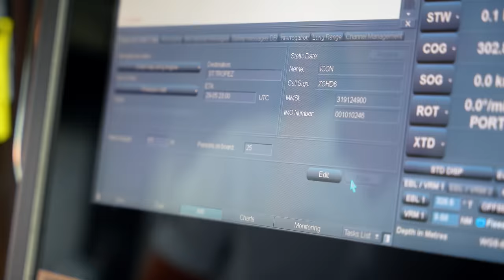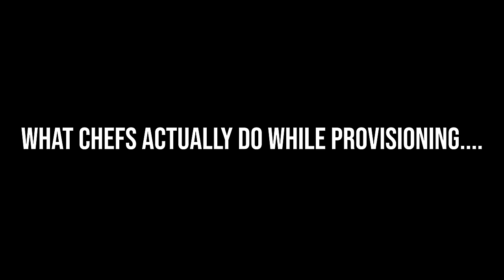What a $1,100,000 Charter Looks Like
This video shows you what a week-long $1,100,000 Charter on Motor Yacht Loon looks like. Join us on our first charter of the season as we cruise the South of France, visiting St Tropez, Cannes, Villefranche, Monaco, and more. We give you an in-depth look at what happens on a charter of this scale and how it all works.

Chapters:
00:00 Day 1 Marseille
01:47 Day 2 St Tropez
 06:00 Day 3 Cannes
07:07 Day 4 Villefranche
10:30 Day 5 Monaco
13:30 Day 6 Menton
15:00 Day 7 Cap-Ferrat
15:40 Day 8 & 9 Nice

Filmed by onboard videographer @Blair_vb
Featuring Dean Harrison @theyachtchefs